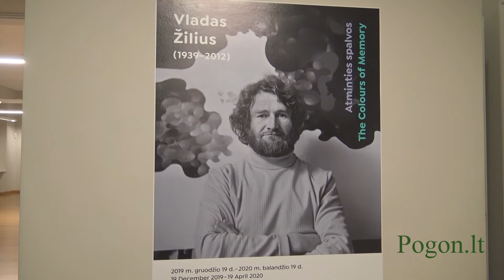Parodos „Vladas Žilius (1939–2012): atminties spalvos“ atidarymas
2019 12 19. Vytauto Kasiulio dailės muziejus. Paroda veiks iki 2020 m. balandžio 19 d.